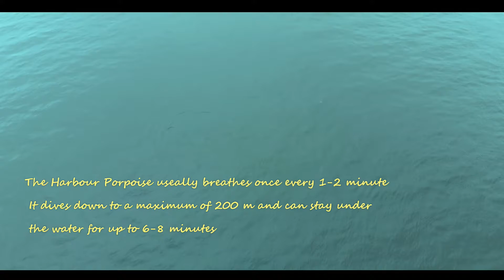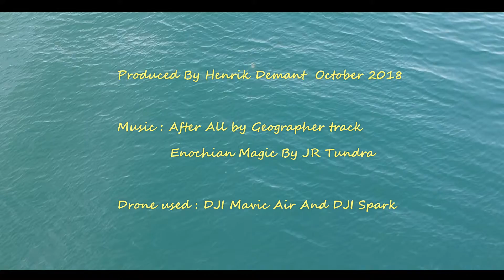Harbour Porpoise drone footage - Marsvin i Lillebælt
Drone footage of Harbour Porpoise from Little Belt area in Denmark. These drone recordings show whales swimming through the Little Belt and following adult whales with their calves and a whale catching a fish. The drones used was the DJI Mavic Air and DJI Spark.

Drone video optagelse af Marsvin som svømmer op igennem Lillebælt. Videoen viser Marsvin med deres unge (kalv) og et marsvin der fanger en fisk.